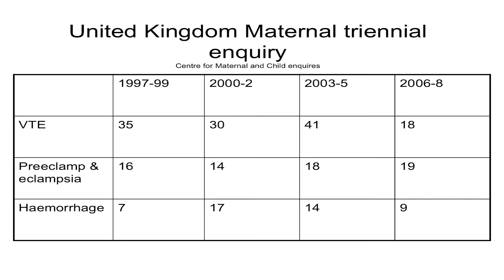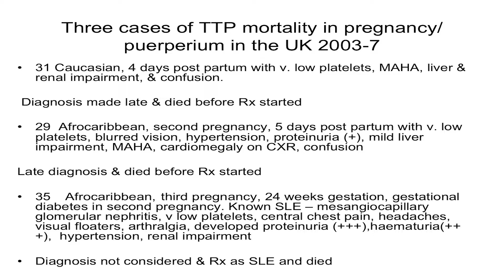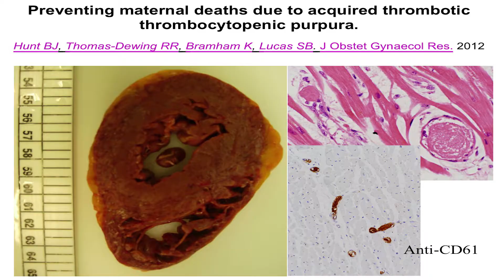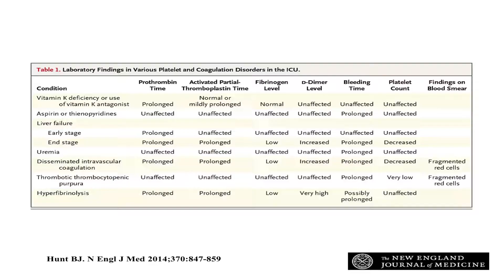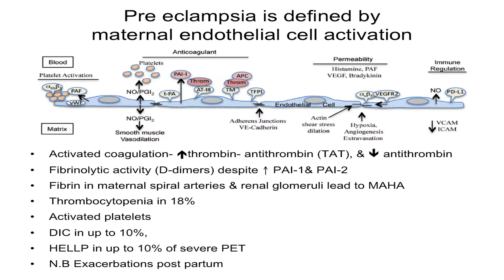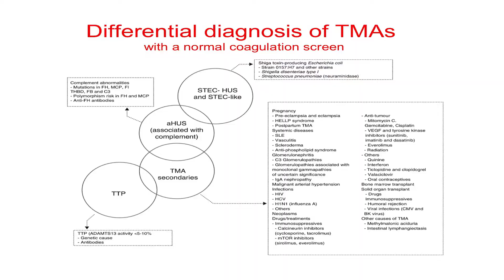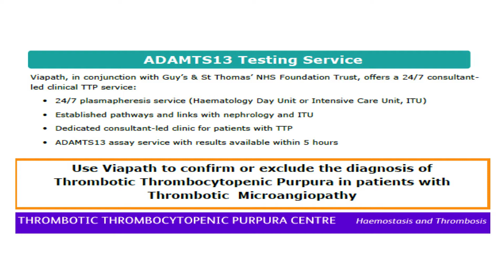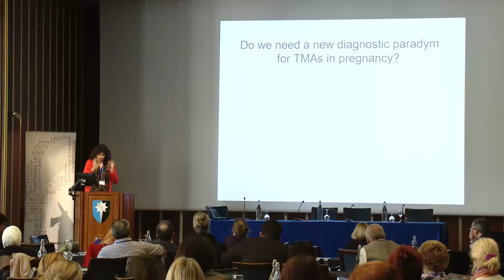Thrombotic microangiopathies & pregnancy - Prof Beverley Hunt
Thrombosis UK Symposium - October 12th 2017

Individual presentations from the Thrombosis UK Symposium event in Royal College of Obstetricians and Gynaecologists on October 12th, 2017